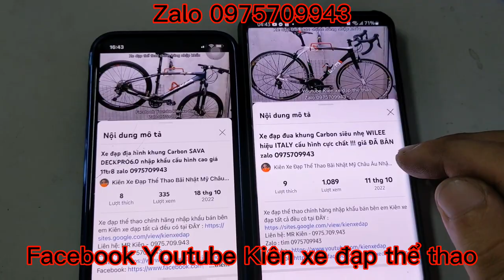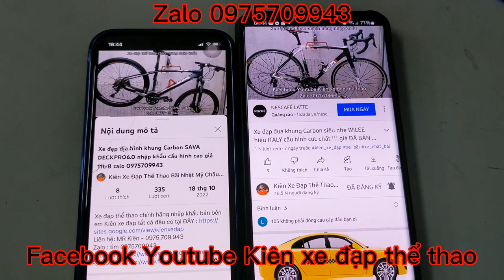Xe đạp đua full Carbon toàn phần TREK Émonda Sl5 nhập khẩu cấu hình chất Giá 36tr8 zalo 0975709943